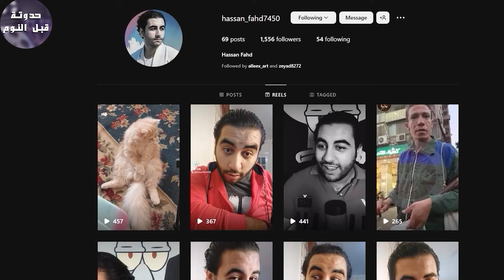شخص يقدر يعمل اي حاجه حرفيا 😈🔥- ملخص فيلم Absolutely Anything🔥